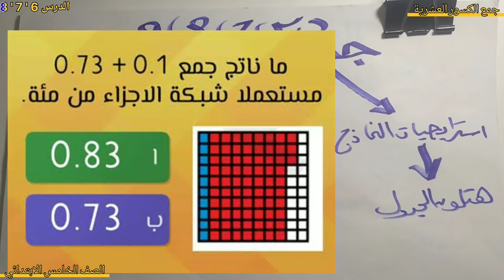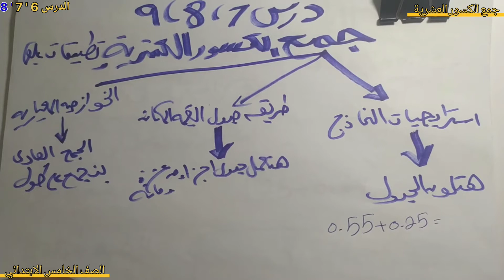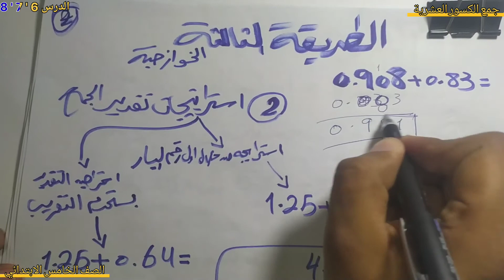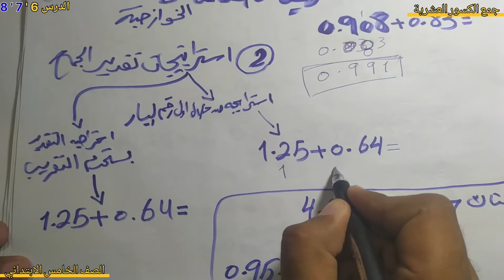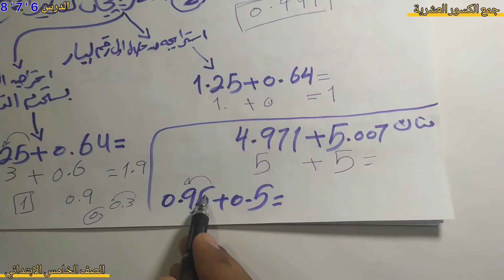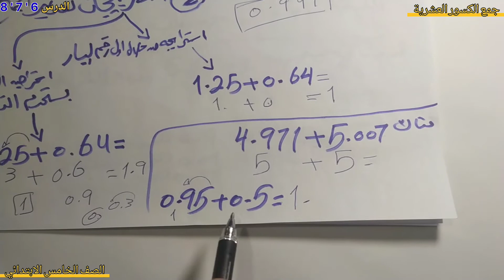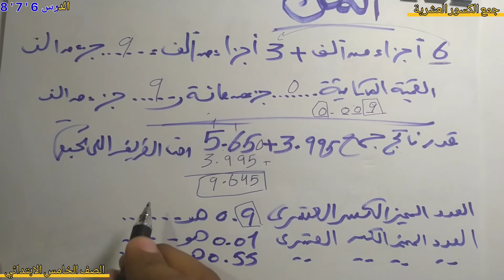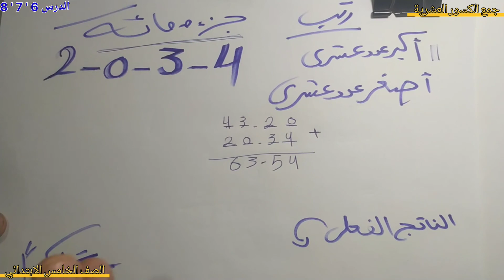الدرس 7.8.9 جمع الكسور العشرية والتطبيق عليها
جمع الكسور العشرية,جمع الكسور العشرية وطرحها,الصف الخامس الابتدائي,